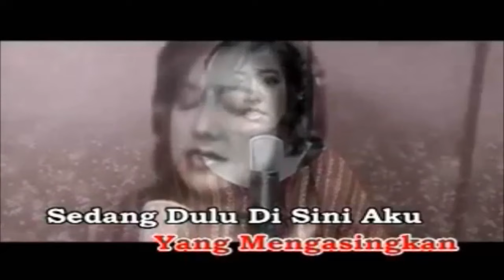Francissca Peter - Aku Hanya Pendatang [Video]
Aku bagai seorang pendatang
Ke sempadan yang mengasingkan
Sedang dulu di sini aku bermesra denganmu

Kedatangan tiada sambutan
Dan senyuman tiada balasan
Langkah kaki sampai di sini terhenti

Ku mencari
Kembali pohon hijau nan rendang
Di situlah kita berteduh
Dan sungainya
Bertali arus air mengalir
Bagai takkan berakhir
Dijadikan perlambangan
Tanda setianya percintaan
Dua insan

Perjalanan di tanah gersang
Tanpa sungai dan pohon rendang
Kau dan aku demikian diibaratkan

Composer: Manan Ngah
Lyricist: Habsah Hassan